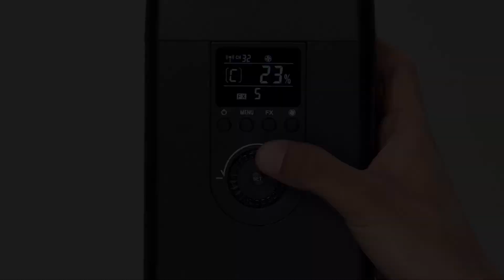Godox: Introducing the Focusing LED Light, S60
S60​ is a focusable LED light that features precise control of the light beam. Use projection attachment to achieve its full potential through abundant accessories such as gobo, iris, scrim, framing shutter, gels and more for endless creativity. Check out the video and see how S60​ surprises you with all the possibilities. Check out the video and find everything you need to know about the S60​.